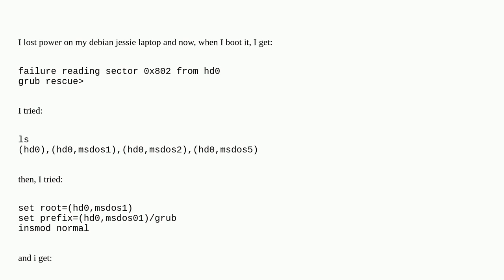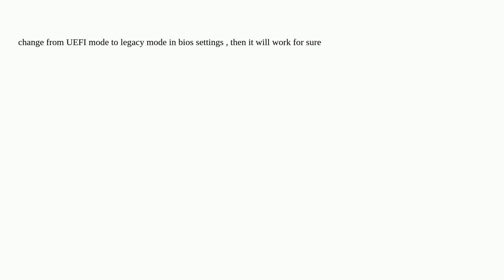Unix: grub rescue: "failure reading sector 0x802 from hd0"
grub rescue: "failure reading sector 0x802 from hd0"

A special thanks goes out to the awesome community

  debian grub